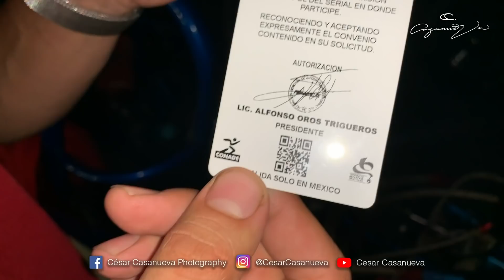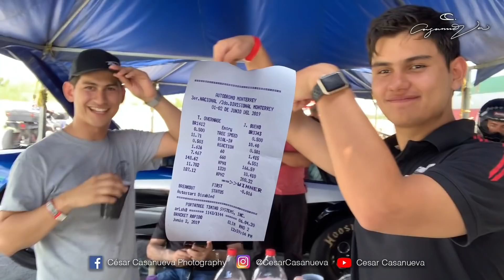Dos Turbinas Jet Dragster - MecanicaFest 2019 - Autodromo Monterrey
Buenas de Nuevo Raza si no te quieres chutar todo el video aquí te dejo unos tips para que solo veas lo que te interesa...

0:00 - 03:40 min Aeropuerto y llegada a Mty y cosas chistosas con los Buenos Racing
03:00 - 09:10 min CARRERA E IMAGENES EXCLUSICAS TURBINAS
09:11 - 13:10 min Carrera entre hermanos Apis Bueno vs Erick Bueno
13:00 - 14:29 min Accidente en la Categoría Super Gas
14:30 - 18:43 min Cotorreo Jalisco Team y Carrera Jorge Lopez
18:44 - 27:00 min Todas las Carreras de las Finales de la 3ra Fecha nacional
27:01 - Final min Entrevista y Celebración RAFA PEREZ